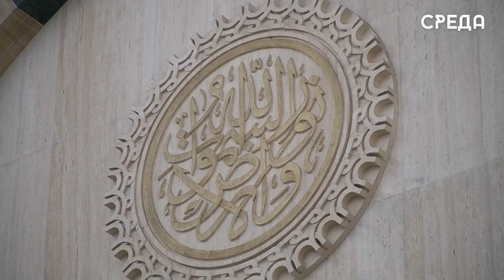Бесплатные курсы для детей по изучению основ религии открыты в мечети Каспийска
По наступлению долгожданных каникул дети города Каспийска уже начали проходить бесплатные курсы для школьников по изучению основ религии, намаза и чтению Корана в Джума мечети имени Саида-Афанди муниципалитета.

Дети здесь занимаются ежедневно с 9 до 11 утра. Их разделяют на подгруппы в соответствии с их знаниями, и к каждой из них прикрепляют учителя, который обучает их важным основам вероисповедания.